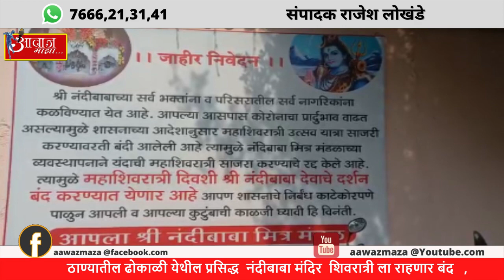Aawaz maza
पाणी बिलांच्या वसुलीसाठी हाती घेतलेल्या धडक मोहिमे मुळे  पालिकेच्या तिजोरीत १३३ कोटी रुपये  झाले जमा.